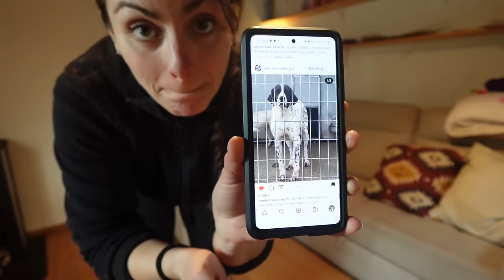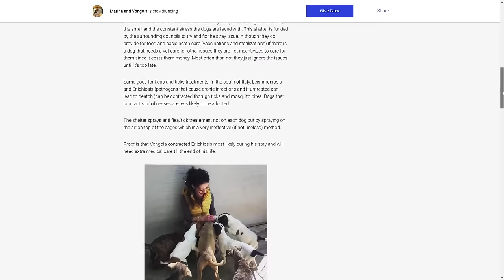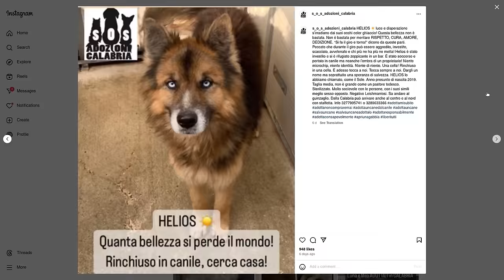Saving a 13 year old dog from dying in a shelter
*ALL THE MUSIC I USE IS FROM ARTLIST*
You can join Artlist here and get 2 months for free